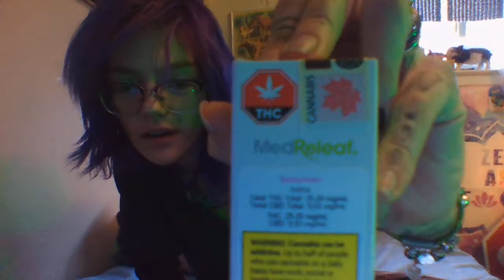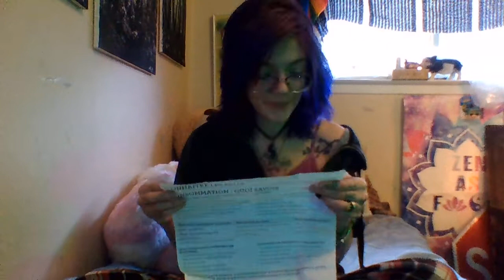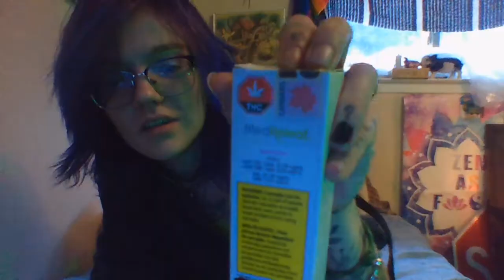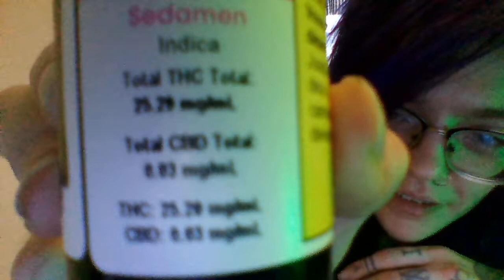Self Medicating with Medical Cannabis Oil.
This video on is on the topic of medicating with Cannabis Oils. Hello, My name is Katelyn, Y 'all can call me Kat, this is my YouTube channel, today I'm discussing the topic of using medical cannabis to self medicate. I am Bipolar, also an epileptic, I have F.A.S ( Fetal Alcohol Syndrome ) I also have PTSD on top of other health issues. Today i got my medical Cannabis oil in the mail, I'm going to be discussing the use, reading the label everything that this package says. i suffer from a lot, I've been looking for other alternatives besides the medication I am currently on. This is for myself I am not a health care professional.